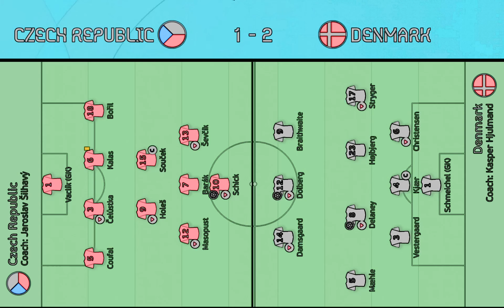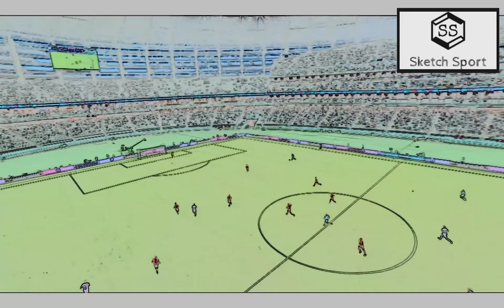CZECH REPUBLIC 1-2 DENMARK / EURO 2020 / SKETCH HIGHLIGHTS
CZECH REPUBLIC - DENMARK /  Euro 2020  Quarter-finals  /  Sketch Highlights

Baku Olympic Stadium - Baku

Schick 49'
Delaney 5'
Dolberg 42'